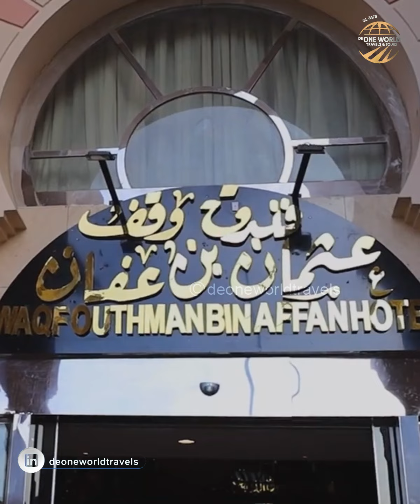Hotel WAQF OUTHMAN BIN AFFAN to Al Masjid an Nabawi - Complete Tour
🏨 **Hotel WAQF OUTHMAN BIN AFFAN to Al Masjid an Nabawi - Complete Tour | Comfort and Proximity** 🏨

Welcome to our detailed tour of Hotel WAQF OUTHMAN BIN AFFAN, located conveniently close to Al Masjid an Nabawi in Madinah! With De One World Travels, we guide you through this excellent accommodation option, ensuring a comfortable and spiritual stay during your Umrah or visit to this holy city.

📍 **Tour Highlights:**
- **Prime Location:** Discover the ease of staying at Hotel WAQF OUTHMAN BIN AFFAN, just a short walk from Al Masjid an Nabawi.
- **Comfortable Rooms:** Explore the well-furnished rooms equipped with modern amenities for a relaxing stay.
- **Hotel Facilities:** An overview of the hotel’s facilities including dining areas, prayer rooms, and other essential services.
- **Proximity to Al Masjid an Nabawi:** A step-by-step guide on how to get from the hotel to the holy mosque effortlessly.

✨ **Why Choose Hotel WAQF OUTHMAN BIN AFFAN?**
Ideal for pilgrims and visitors seeking both comfort and convenience, this hotel offers an exceptional experience with its proximity to Al Masjid an Nabawi and top-notch services. Perfect for a serene and hassle-free stay in Madinah.

Have you stayed at Hotel WAQF OUTHMAN BIN AFFAN? We’d love to hear about your experience!

Share your experiences and thoughts in the comments section below. We love hearing from you!

Plan your next stay with De One World Travels and experience the best of Madinah hospitality. 🌙🏨